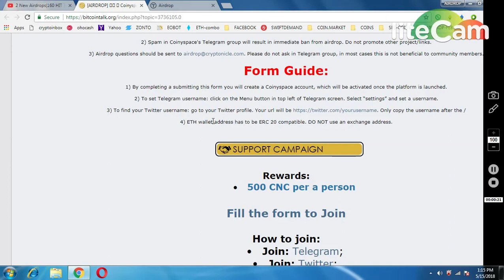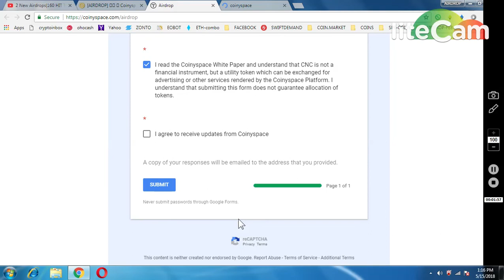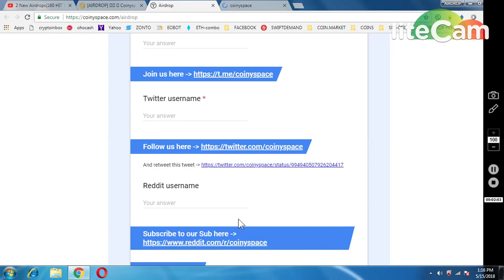500 COINYSPACE TOKENS || NEW AIRDROP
1) BOOKMARK MY SITE FOR TOKEN UPDATE ABOUT EXCHANGE

     PQlI22dostomA
3) JOIN MY TELEGRAM CHANEL FOR TOKEN EXCHANGE :